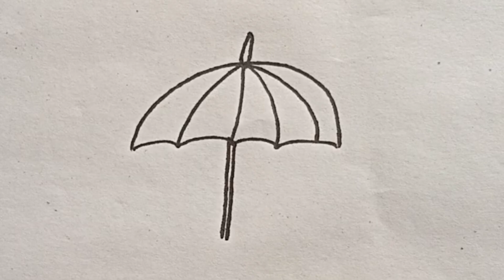Shark Darwing , Painting and Coloring for kids | How To Draw See Animal #268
Shark Darwing
shark painting
shark Coloring
Drawing
painting
Coloring